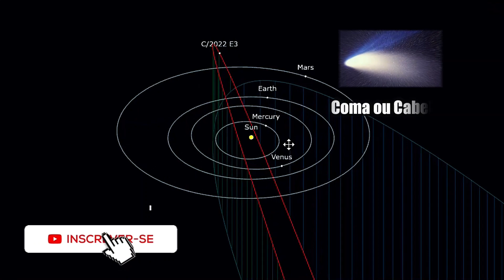COMETA RECÉM DESCOBERTO SE APROXIMA DA TERRA – VAMOS VER A OLHO NU? - C/2022 E3 ZTF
Será que corremos perigo com a aproximação de um cometa recém-descoberto? Na verdade o cometa em questão vai passar um tanto longe da Terra e talvez possa ser visto a olho nu aqui do nosso planeta. O C/2022 E3 ZTF foi descoberto em Março de 2022 e agora em Fevereiro de 2023 vai fazer sua maior aproximação com o nosso mundo.
Esse ano novo vai começar com esse possível espetáculo celeste e o ano promete muitos outros eventos astronomicos de grande escala. E quem sabe podemos responder algumas perguntas. Como por exemplo, quantos cometas existem em nosso sistema solar? Como se formam as estrelas? Onde estamos no universo? Existe vida fora da Terra?

Se você tem essas e outras curiosidades eu vou tentar responder algumas dessas perguntas.